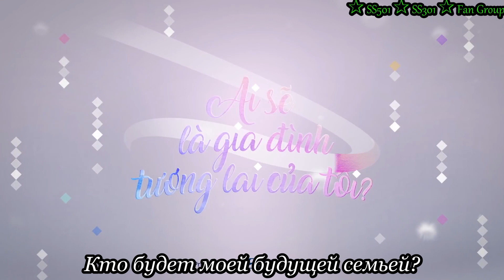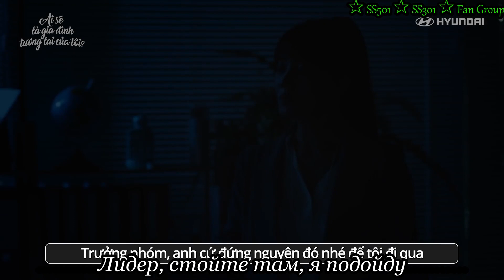"Who is my future family?"Ep04/"Кто будет моей будущей семьей?"эп.4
От работы дохнут кони, ну а я бессмертный пони 🐴
Совместно решая вопросы люди сближаются 😉💚 за этим интересно наблюдать 😃 но куда деваться от этого треугольника 🙈 когда ты одна из граней, становится все ещё интереснее 😁 но когда добавляется 4 грань... Ой что будет 🙈

Если интересно посмотреть 4 серию Вьетнамской дорамы Мина "Кто будет моей будущей семьёй?"😁 милости просим на наш канал 😉